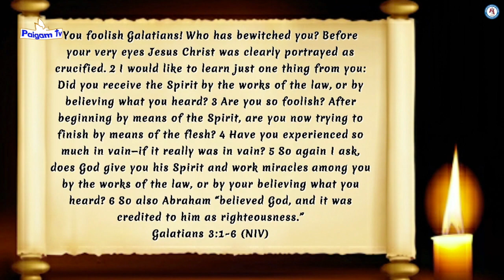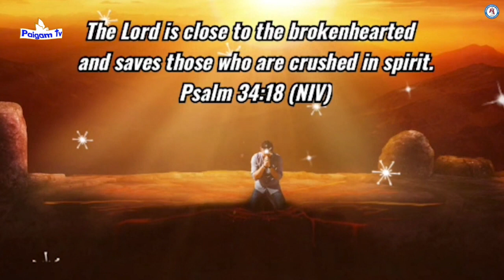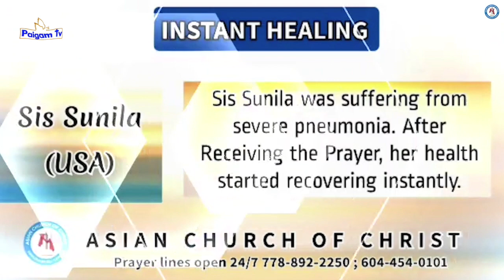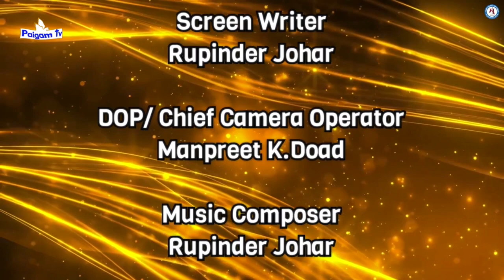Punjabi Sermon | How to Make a Year Really New | Pastor Johar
Nai Zindagi ki Aur | Punjabi Masihi Sermon by Pastor Kulbhushan Johar, Asian Church of Christ, Vancouver, BC Telephone: Prayer lines open 24/7